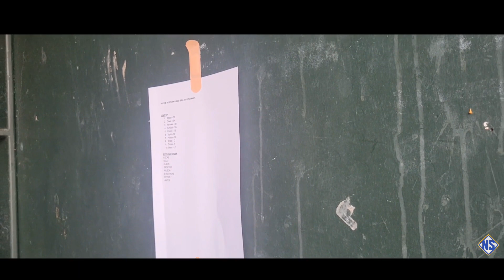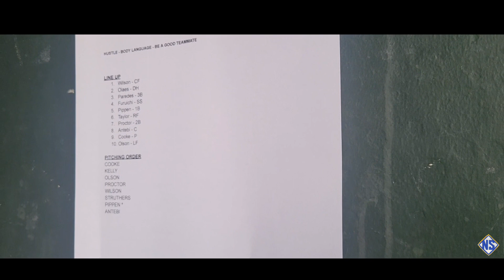Encinal Jets Baseball Scrimmage vs Archie Williams Baseball Team